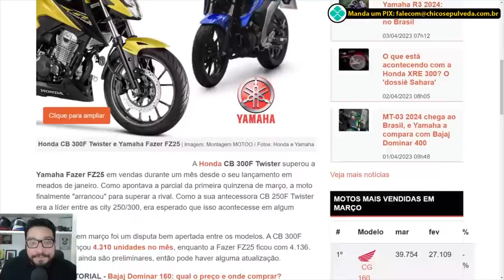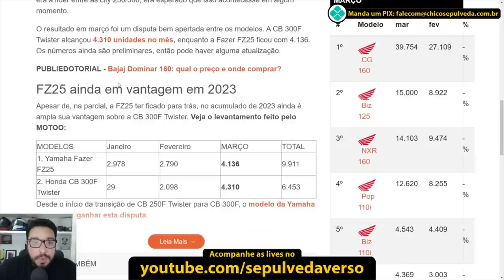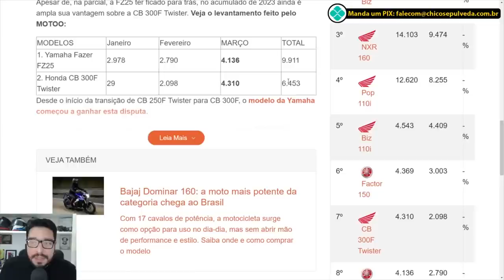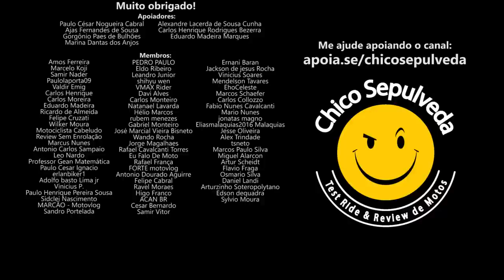Honda CB300F bate Yamaha FZ25 nas vendas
Black Boots
Calçados com estilo, conforto e segurança